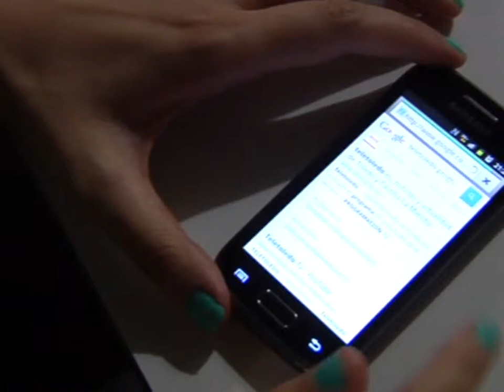Buscar pareja en la red esta más de moda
Es otra manera de encontrar a tu media naranja. Y cada día tiene más adeptos.
Entras en internet.  Introduces tus datos y buscas tu mejor foto. Ya tienes creado un perfil. O tal vez te puedes aventurar  a entrar en un chat. Las nuevas tecnologías, al servicio del amor.
La red se ha convertido también,  en un jardín para las conquistas. La gente se conoce y llega incluso a iniciar una relación.
Muchos no se atreven a romper el hielo en un sitio público, pero si lo hacen a través de la pantalla del ordenador.
Cuidado con los perfiles falsos, y mentiras que se pueden verter a través de este medio. Avisados todos, es una experiencia a la que cada vez se apunta más gente, siendo los jóvenes, los primeros que se apuntan a ligar, a través de las nuevas tecnologías.